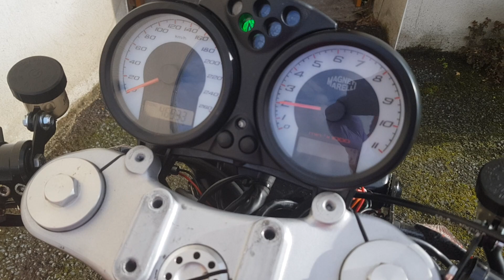Ducati Monster S2R 800 idle sound with Termignoni exhaust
Idle sound after cold start.
Termignoni mufflers, Spark decatalyst, open airbox and Ducati Performance ECU.
Idle speed is 2000rpm with the chock.